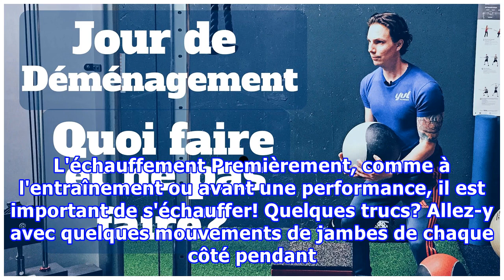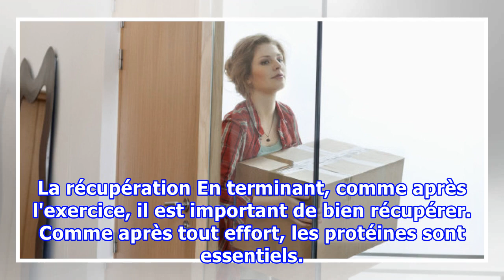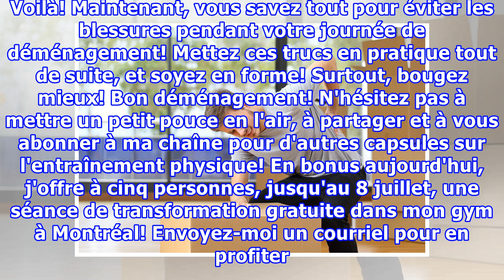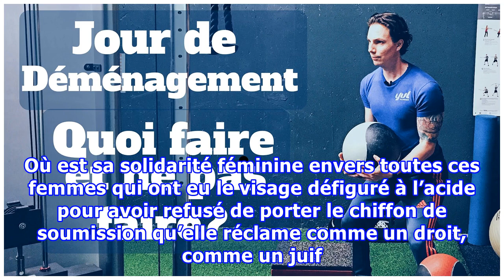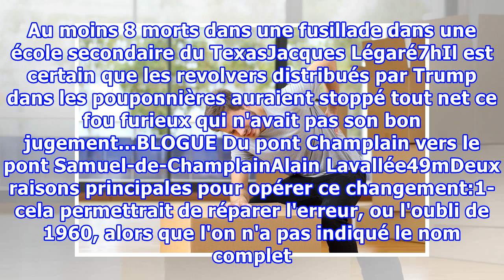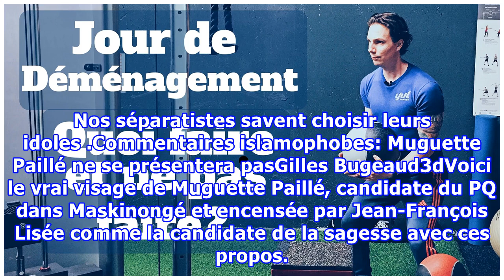Déménagement: conseils et trucs pour éviter les blessures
C'est le grand jour J! Ce week-end, il se vendra un record de pizzas et de bières! Vous l'aurez devinez, c'est le moment des déménagements au Québec! C'est même unique au monde! Mais que faire pour éviter de se blesser? Nous ne voulons pas que ces choses arrivent, mais c'est malheureusement une éven...